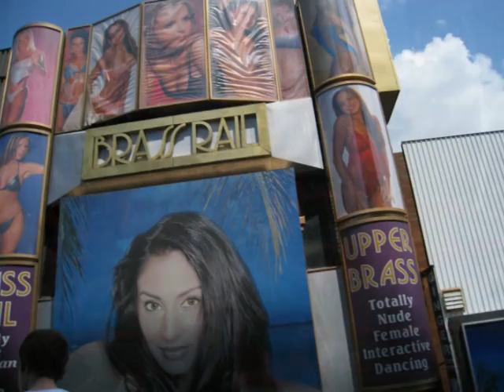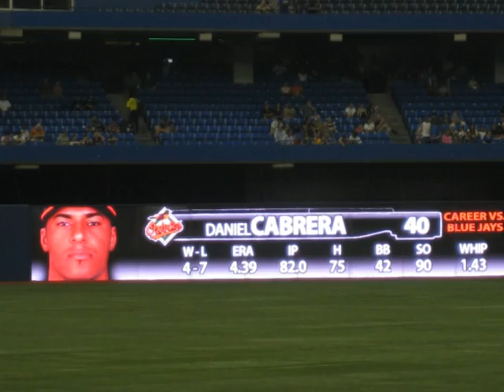SNYDER'S & LEVINE'S IN TORONTO